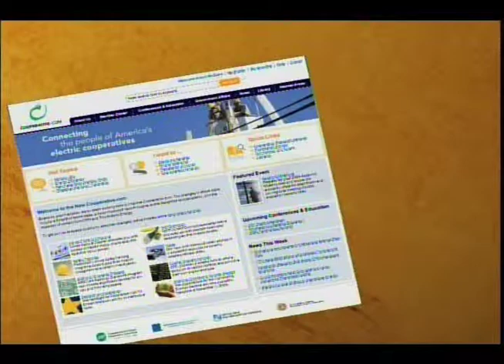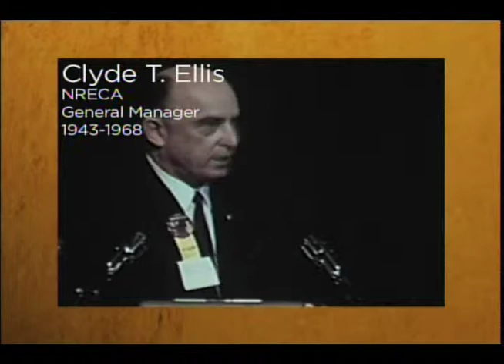NRECA Part 09 - Cooperative Leadership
We take a look back at the history of the National Rural Electric Cooperative Association (NRECA).